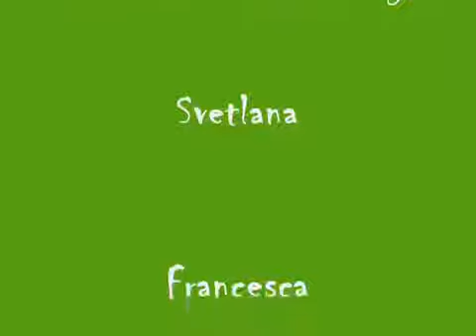Incy Wincy Spider Song.wmv